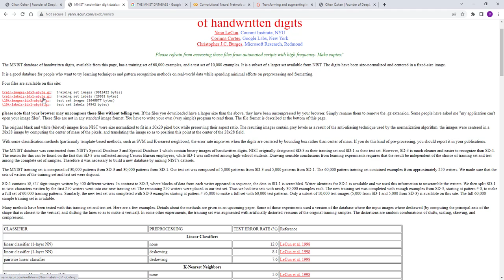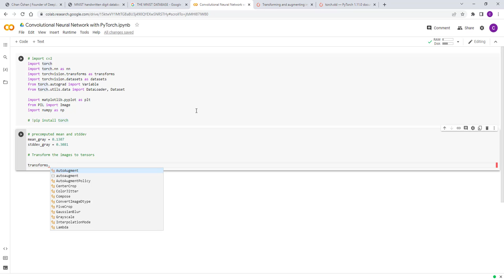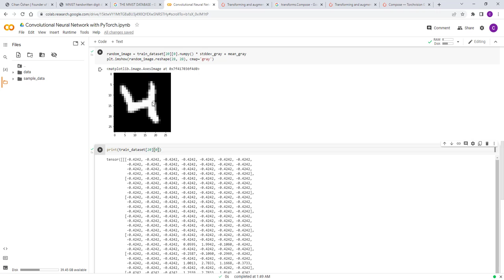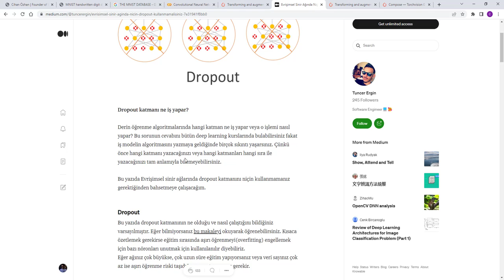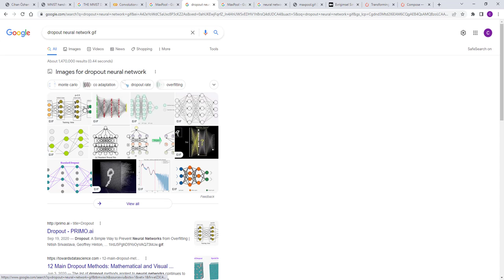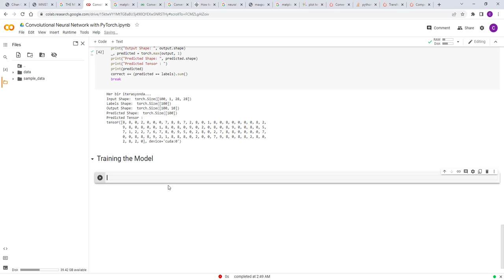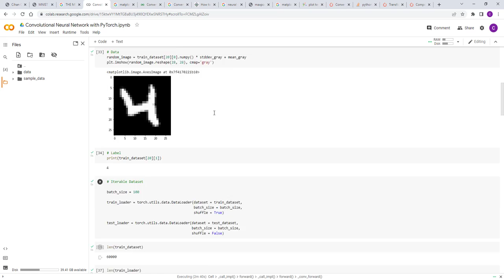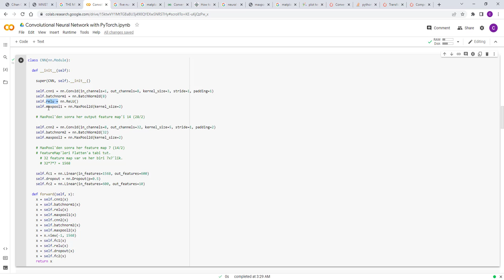PyTorch ile Derin Öğrenme ( CNN ve MNIST )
PyTorch ile Derin Öğrenme ( CNN ve MNIST ) : Görsel Veri Girişli Test ile...

Bu videoda PyTorch ile MNIST veriseti ve Convolutional Neural Network uygulaması yapıyoruz. Modeli geliştirip eğittikten sonra, hem test verisetinden rastgele görseller ile, hem de internetten elde edilen bir el yazısı ile AI modeli test ediyoruz.